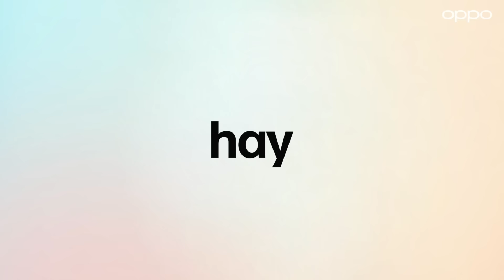Diseño anti Huellas o Rayas...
Cuando en Chile algo es bueno... es BuenOPPO. Como nuestra OPPO Reno6 Series y sus Selfies con Embellecimiento IA, Diseño Anti Rayas y Súper Carga Rápida. Cuando un Smartphone es bueno... hay que